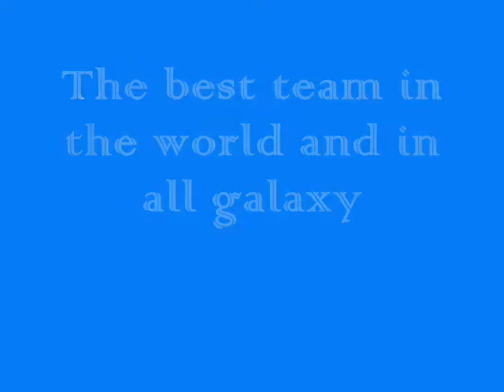MU - Chelsea. Final 2008 Moscow.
Подборка фотографий с финала Лиги Чемпионов 2008 и АПЛ